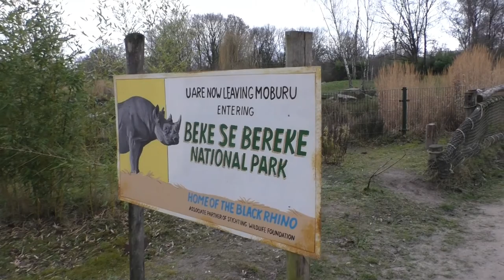Safaripark Beekse Bergen, winter 2022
Een winterse wandeling bij de start van het seizoen in Safaripark Beekse Bergen.